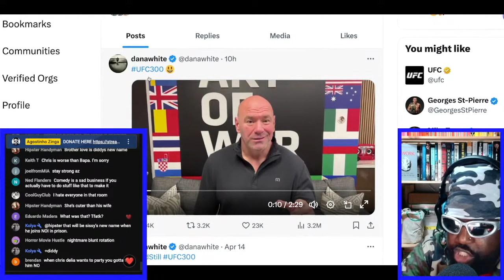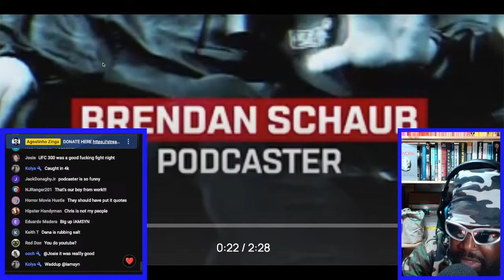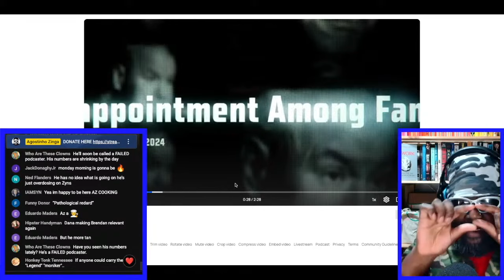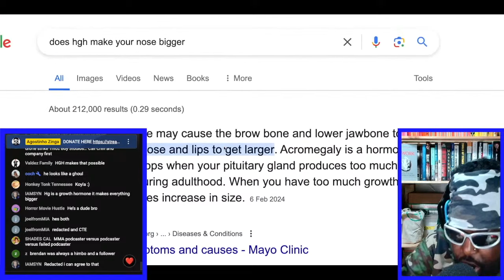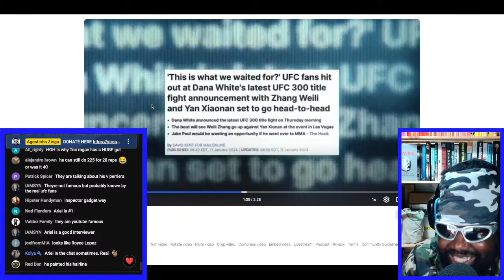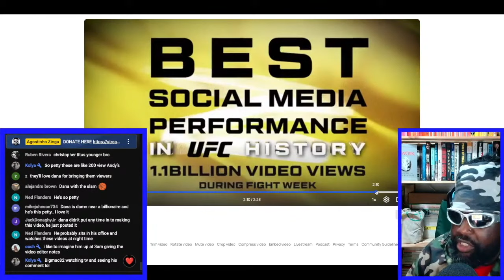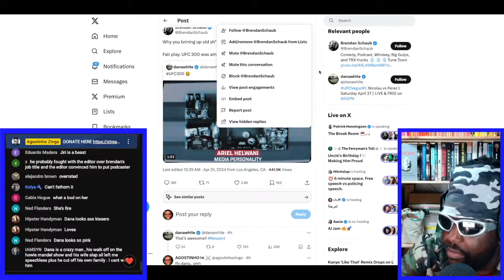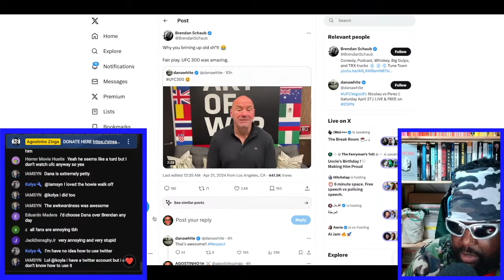DANA WHITE DESTROYS BRENDAN SCHAUB OVER HIS TERRIBLE UFC 300 PREDICTION